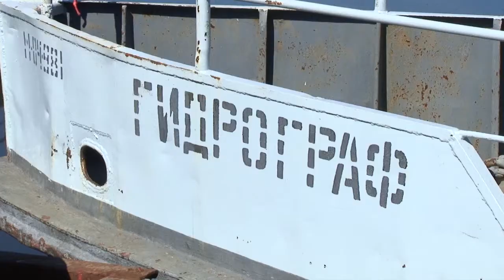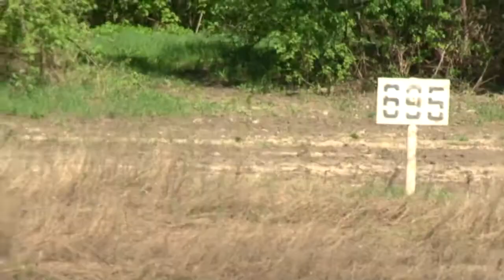Навигация в самом разгаре